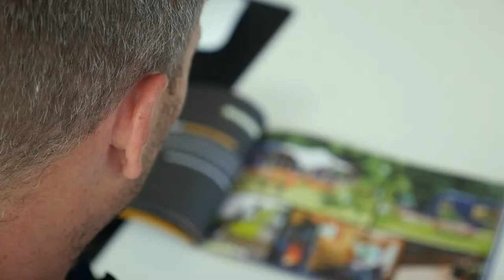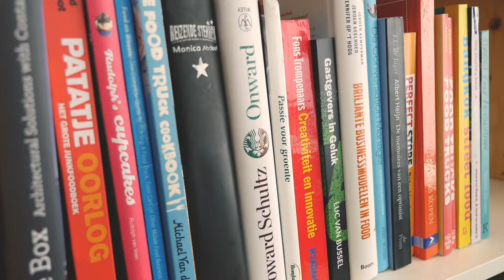Learn all about Food Truck Company in One Minute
OneMinuteMarcel